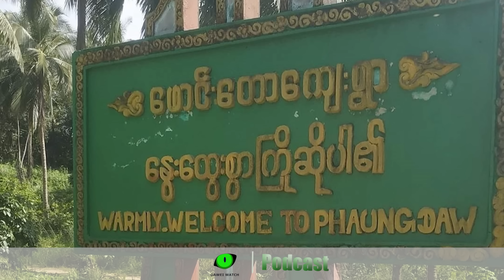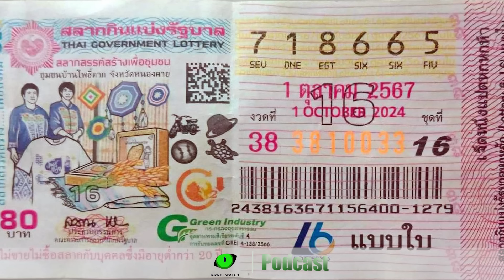အောက်တိုဘာလ ၄ ရက် တနင်္သာရီနေ့စဉ်သတင်း အစီအစဉ်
- မောရဝတီရေတပ်က ဖမ်းထားတဲ့ ကံပေါက်ဒေသခံတစ်ဦးကို ထားဝယ်ထောင်ပို့လိုက်တဲ့သတင်း

- စစ်မှုထမ်းရှောင် မြန်မာတစ်ဦး ထိုင်းထီ ဘတ်ခြောက်သန်းပေါက်တဲ့သတင်း

- ထောက်ပို့ထီ ပထမဆု ကျပ်သိန်းငါးရာ မြိတ်ခရိုင်က ရဲဘော်တစ်ဦး ဆွတ်ခူးရရှိခဲ့တဲ့အကြောင်း

- မွန်တွင် လုံခြုံရေးတင်းကျပ်ပြီး သန်းခေါင်စာရင်းကောက်တာ၊ စစ်ဆေးတာတွေလုပ်နေတဲ့အခြေအနေ

- မြိတ်မြို့ပေါ်မှာ ဆိုင်ကယ်စီးသွားလာချိန် ရိုက်နှက်ခံရမှုတွေကြုံလာရတဲ့အခြေအနေ

- တနင်္သာရီမြို့နယ်မှာ စစ်ကောင်စီစစ်ကြောင်း မိုင်းဆွဲတိုက်ခိုက်ခံရတဲ့အခြေအနေ